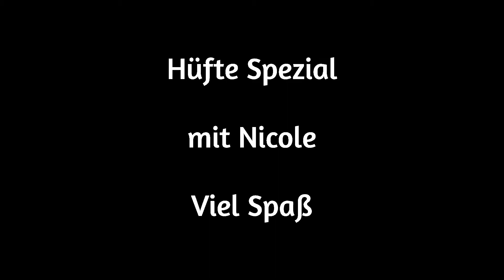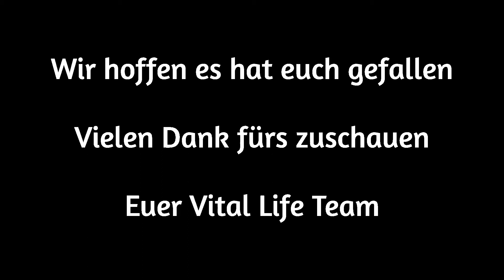Hüfte Spezial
Stunde:
Eine kurze Einheit zur Hüfte.